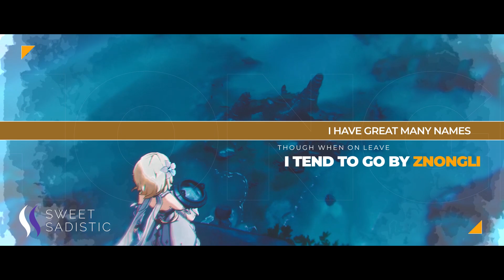Zhongli || STAY [Genshin impact AMV/GMV]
👺 Sweet Sadistic 👺

Footage: Genshin Impact
Software: Vegas Pro 16, After Effects 2017, Premiere Pro 2019
Coloring: Mine